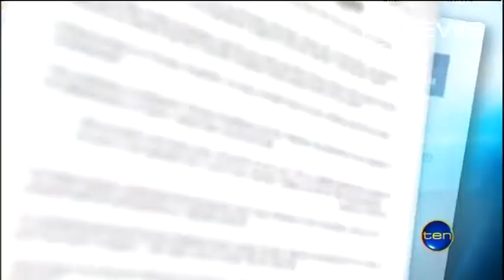Project stalled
The developers of a multi-million dollar luxury apartment project at Gilberton have been forced to go back to the drawing board, amid tough economic conditions.